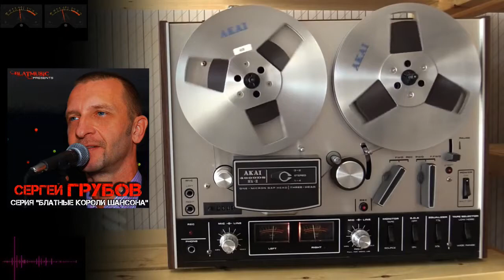Сергей Грубов. Лучшие и Новые песни 2017